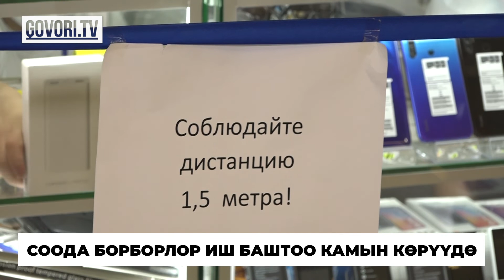Күндүн ыргагы: Таласка барган мигранттар күч менен карантинге алынды.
19-майда Россиянын Соль-Илецк шаарынан келгендерден 51 адам Талас облусуна келери менен Талды-Булак постунан обсервацияга алынган. Ар биринен буга чейин эки жолудан ПЧР-анализ алынып, «таза» деген жыйынтык чыккан. Бирок коопсуздук үчүн алар Кара-Буура жана Бакай-Ата райондорунда уюштурулган карантиндик жайларга жайгаштырылды. Ал эми сырттан келген жарандар  жергиликтүү бийлик өкүлдөрүнө баш ийбей, алар обсервациянын шарттарына нааразы болуушкан. Бирок милиция кызматкерлеринин кийлигүшүүсү менен карантиндик режимдин талаптарына ылайык Соль-Илецк шаарынан келгендер обсервацияга жаткырылды.